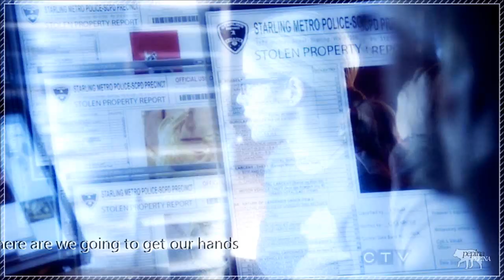Arrow | The best of Felicity Megan Smoak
Watch in HD 720p, it's better!

» Arrow Fandom » Perfect Scene - Mercy Mercedes Lyrics » Sony Vegas 12 » Coloring edit by me » Felicity » spoiler!alert {1x15}

Notes:
I had long wanted to make a video about the funniest moment of Felicity and Fel x Oliver, because this is the best part of the show. The lies that Oliver tells her make me laugh every single time and i collected them in one funny video.
Waiting the next week for 1x17 of Arrow *3* RETURN FINALLY!!
I'm so excited! :3